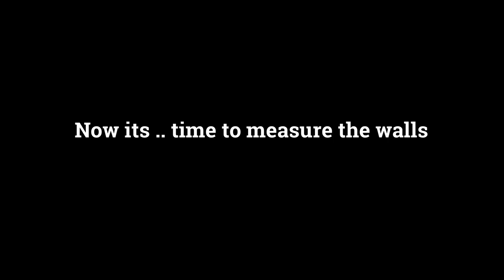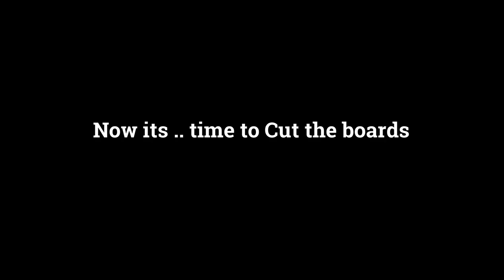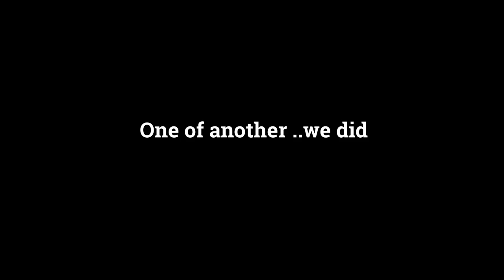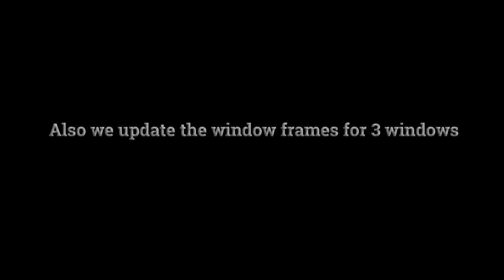How we Create Bathrooms Using Epoxy resins ?